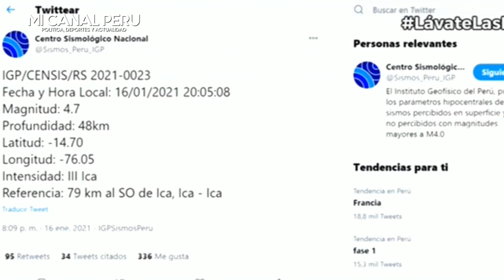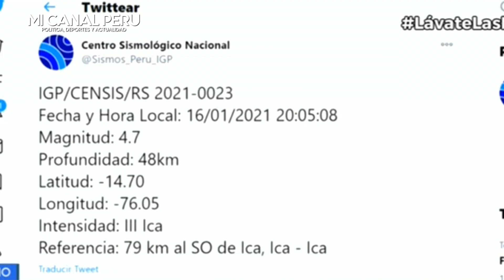¡ÚLTIMO MINUTO! TEMBLOR DE 4.7 SE REGISTRO EN ICA ( 79 kilómetros al suroeste)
Temblor hoy en Ica: Sismo de 4.7 se registró el sábado 16 de enero por la noche
Un sismo de 4.7 de magnitud sacudió Ica la noche del sábado 16 de enero.